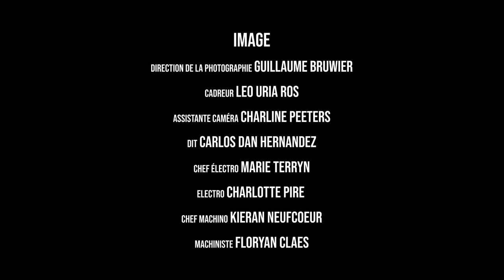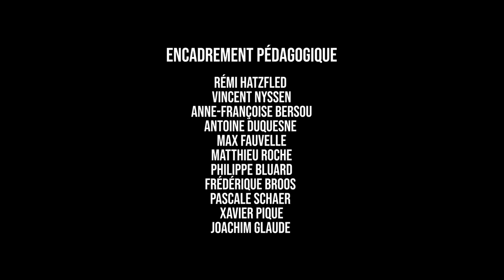SANS VISAGE - Court-métrage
Dans un monde post-apocalyptique où l'on ne peut plus faire confiance à personne, nous suivons trois survivants aguerris. Kurt, Clark et Palmer vont faire face à un métamorphe, une créature hostile pouvant prendre l'apparence de n'importe qui…

Ce court-métrage inspiré de The Thing de John Carpenter a été réalisé dans le cadre d'un exercice de deuxième année en cinématographie à l'Haute École Libre de Bruxelles Ilya Prigogine.

Kurt: Dimitri Carême (silhouette Maxime Model)
Clark: Panayotis Roussis
Palmer: Lionel Robyr (silhouette Bertrand Daine)

Écriture et réalisation: Raffaele Geortay
1er Assistante Real: Laetitia Bourgoin
2nd Assistante Real: Sheerine Saifi
Directeur de production: Victor Verpoorten
Scriptes: Owen Kolb et Kylian Redondo
Directeur de la photographie: Guillaume Bruwier
Cadreur: Leo Uria Ros
Assistante caméra: Charline Peeters
DIT: Carlos Dan Hernandez
Chef électro: Marie Terryn
Électro: Charlotte Pire
Machiniste: Floryan Claes
Ingénieur du son: Nathan Comunale
Perchmans: Vincent Vidoni et Benjamin Renders
Costumes: Alicia Damiano
Maquillage: Eva Moucheron
Régie: Télian Coussee et Luna Letort
Cheffe Déco: Rosie Fagnart et Amandine Herry
Accessoires: Julien Walckiers
Étalonneur: Guillaume Bruwier
Monteur image et son: Sébastien Wauman
Mixeur: Nathan Comunale
Graphiste: Owen Kolb
Sound Design: Pierre Bonal

Une production Les A.P.A.C.H en collaboration avec la HELB Cinéma